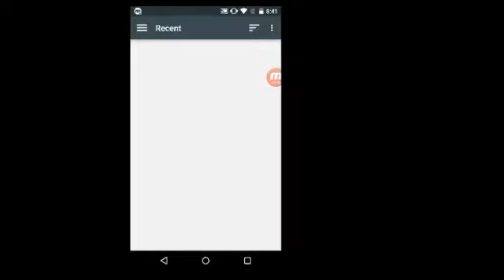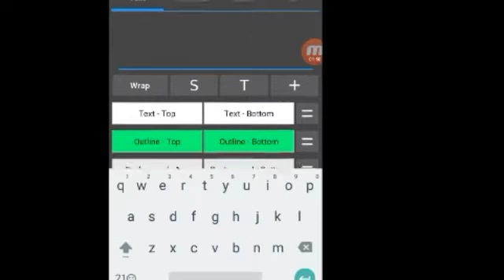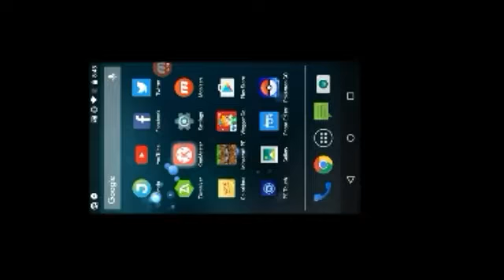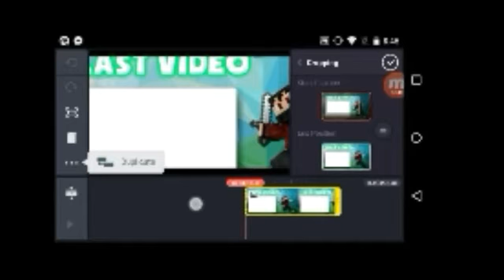HOW TO MAKE Minecraft OUTROS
Hello Guys Today Im Going To Show You How To Make Outros on Android Devices
⬇More Information Below⬇
π•π•π•π•π•π•π•π•π•π•π•π•π•π•π•π•π
Biography✡Hello My Name Is Christopher Jonathan I Do Minecraft Pocket Edition Videos Hacking,How To And More Awesome Videos
π•π•π•π•π•π•π•π•π•π•π•π•π•π•π•π•π
My IGN At Minecraft:IceyFireyGamingx
π•π•π•π•π•π•π•π•π•π•π•π•π•π•π•π•π
🔱Channel Updates U May Have Not Noticed:
Thumbnails On My Videos
My New Fire Intro
Channel Banner
Channel Profile Picture
π•π•π•π•π•π•π•π•π•π•π•π•π•π•π•π•π
⬛What Games Do I Play
Minecraft Pocket Edition(For Any Kind Of Device +PC)
Vlogger Go Viral Clicker(For Mobile And IOS)
Hungry Shark World (For Mobile&IOS)
Cube World (For PC)
π•π•π•π•π•π•π•π•π•π•π•π•π•π•π•π•π
🔘All Of My Devices
Nvidia Shield Tablet K1
Iphone 6s
Motorola Phone
Ipad Air 3
π•π•π•π•π•π•π•π•π•π•π•π•π•π•π•π•π
Remember:Being A Youtuber Is Very Difficult To The Owner Of The Channel Cuz U Need To Edit The Video Then You Need To make Thumbnails Then You Need To Buy Everything Just To Make Your Channel Grow So Remember Do Not Comment Any Bad Things To Other Youtubers.
π•π•π•π•π•π•π•π•π•π•π•π•π•π•π•π•π•